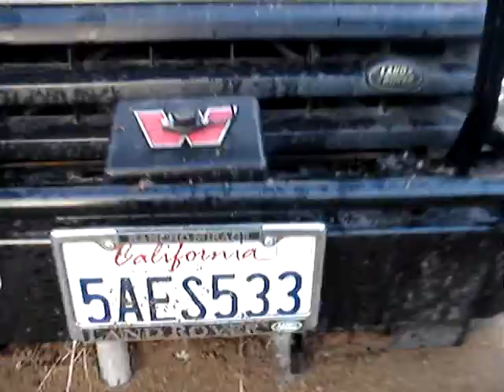JK ON MUDDY HILL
DETROIT LOCKER REAR OPEN FRONT 456 GEARS
35 GOODYEAR MTRS